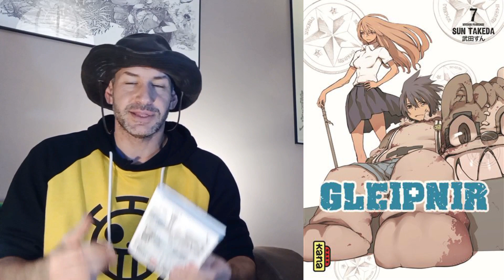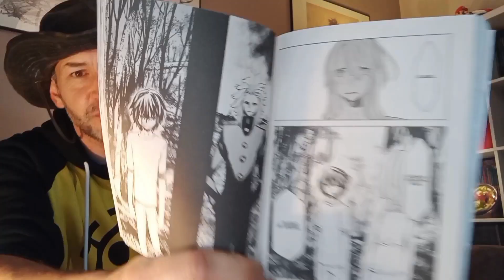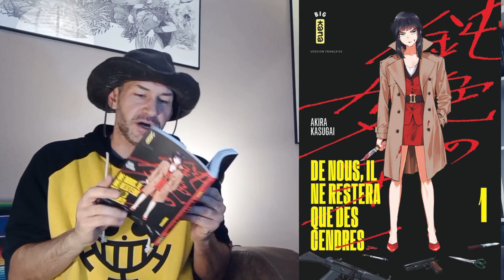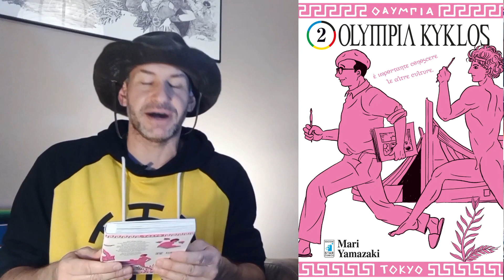GRAND BLUE, POISON QUOTIDIEN, GLEIPNIR, AO AISHI, OLYMPIA KYKLOS, GIFT +/-, de NOUS IL NE RESTERA...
🔹🔹🔹[MANGAVORACE du 08/02/22]🔹🔹🔹

|🤠| Yôôôôôô!!! |

On enchaîne les lctures avec du bon, du drôle, de la redécouverte, des nouveautés vraiment sympa et un super coup de coeur qui peut prétendre manger à la table de NOAKI URASAWA. rien que ça.

Bonne vidéo et n'oubliez pas.
mangaaaaaaaaaaa!!!

|📚| LES EDITEURS DE LA VIDEO |

|📚| CHAPITRAGE |
0:00 INTRO
0:49 MANGAMOJI
1:00 Ao Aishi (tome 6)
2:17 Grand Blue (tome 6)
3:52 Gift +/- (tome 9)
5:31 Gleipnir (tome 7)
6:56 Poison Quotidien (tome 1) (NOUVEAU)
8:44 De nous il ne restera que des cendres (tome 1) (NOUVEAU)
10:31 Olympia Kyklos (tome 2)
13:10 Outro

|👍|  LES AMIS du YOUTUBE MANGA GAME |
 @Ed le fou   @Manga Doc   @Garami Sama   @Wewe MangAnimation   @Kemono   @Manga Badass   @Au rayon mangas   @Manga café

|🎵| SOUNDTRACK |
The song from the video: [FREE] SAMURAI Music 🎵 (NO COPYRIGHT)

The song from the video: FREE FLOW FLAVA - Final Round [extended]
Taken from the channel: Dominus